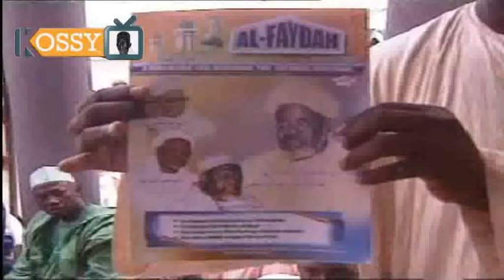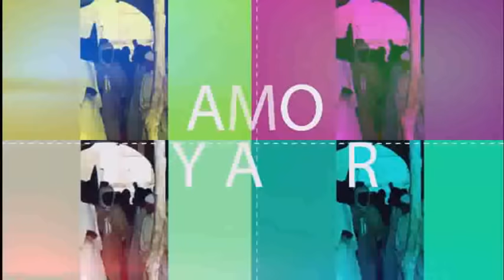Documentaire sur Baye Niass et le Nigeria